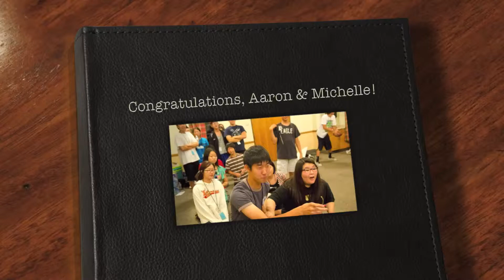2012 - SHYG - Grads - Aaron & Michelle's slideshow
A slideshow of Aaron and Michelle, the seniors of SHYG